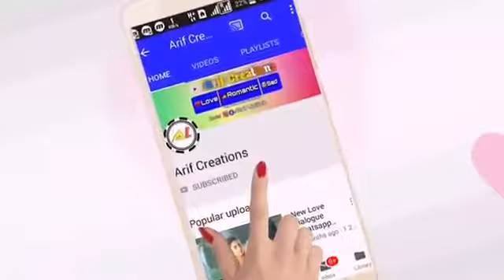Vivek Xashahi Thaquree Nepal Kathmandu Dailekh India Himachal Pardesh Manali Himachal